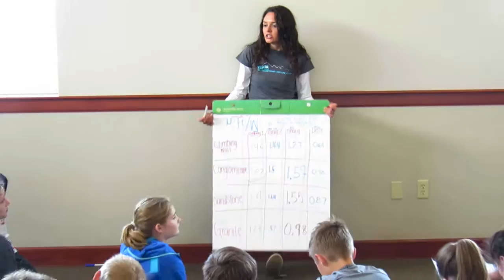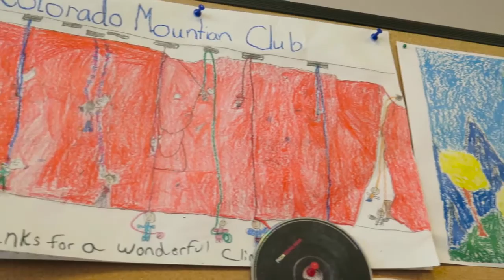Get to Know: The CMC Youth Education Program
The Colorado Mountain Club’s Youth Education Program (YEP) provides active learning through outdoor and adventure education. YEP uses an experiential approach to connect youth with their local surroundings, making learning relevant and fun by utilizing Colorado’s greatest natural resource: the mountains.